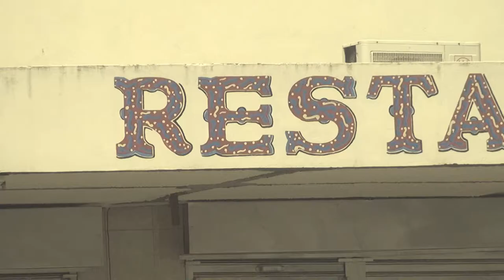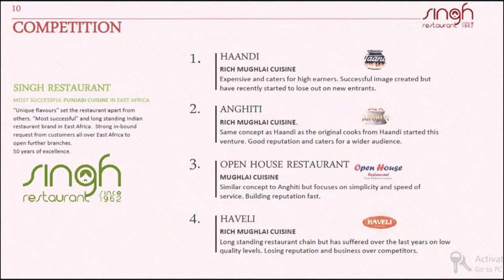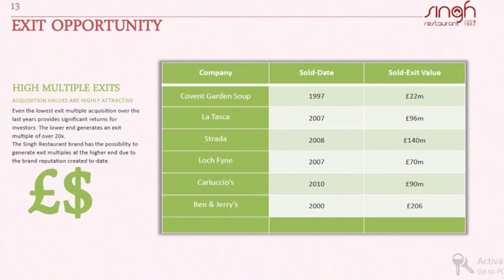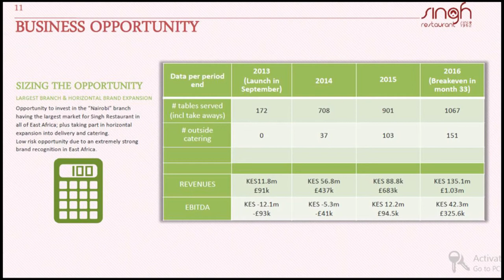singh restaurant documentary sample